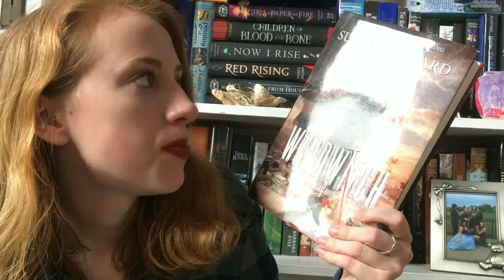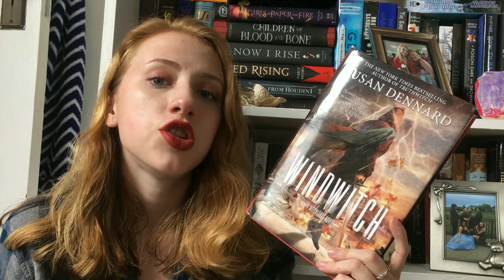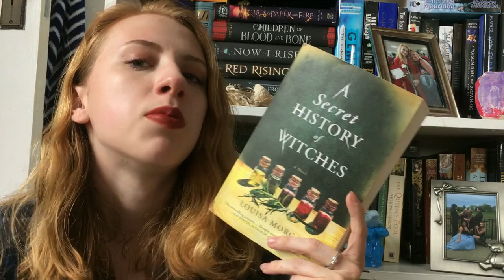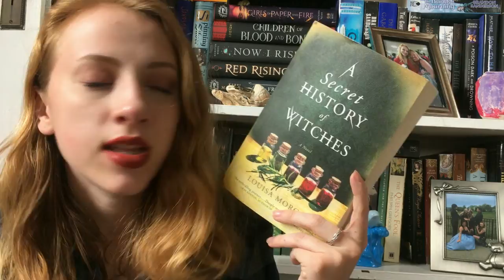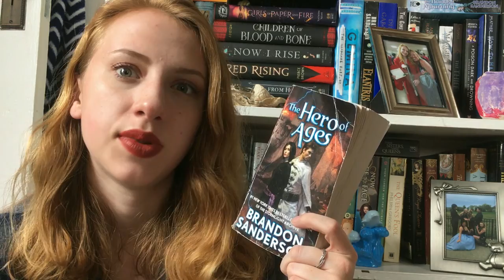March Wrap Up